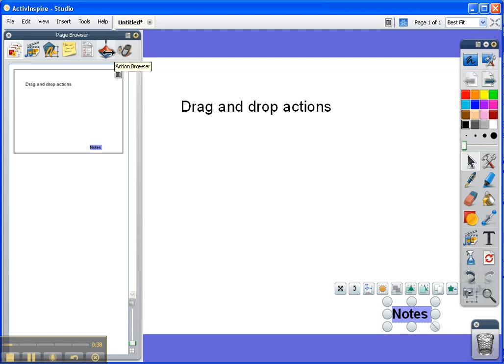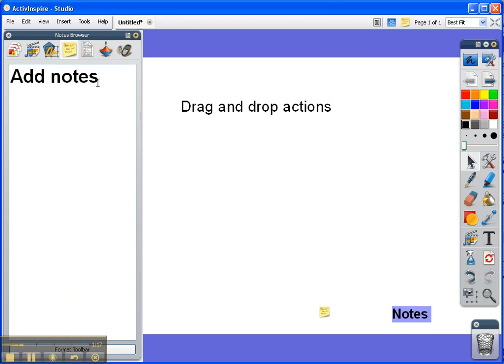Drag and drop actions in ActivInspire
Use the Actions browser to easily add actions to any object in ActivInspire